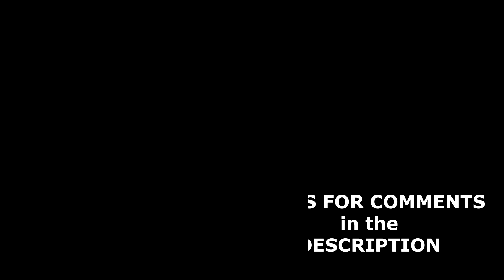𝓡𝓮𝓪𝓭𝓲𝓷𝓰 𝓑𝓸𝓸𝓴𝓼 𝓕𝓸𝓻 1𝓼𝓽 𝓖𝓻𝓪𝓭𝓮𝓻𝓼 - '𝐓𝐡𝐢𝐧𝐤 𝐁𝐢𝐠'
Welcome back to Bubbles Books, where I am reading books for 1st graders!

The book we are reading together today is called 'Think Big' and is from the author of the 'Oi!' books series, Kes Gray, and is illustrated by Nathan Reed. If you haven't read the 'Oi!' books yet, please look back on my playlists as they are all up there for you to read along with me.

Hit the like and subscribe buttons for more reading videos from Bubble from the Oi! books series, Little Miss & Mr Men, and lots and lots of library books and Bubbles own books collected to read for you.

and tell us what books you'd like to hear Bubble read in future videos.

Copyright Information: All artwork and story in this video is owned by the book author and illustrator.